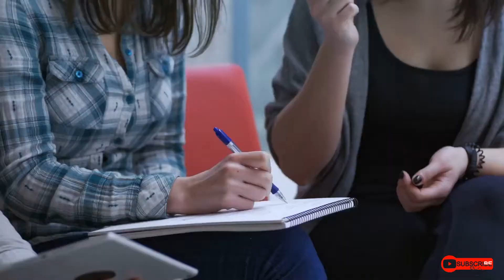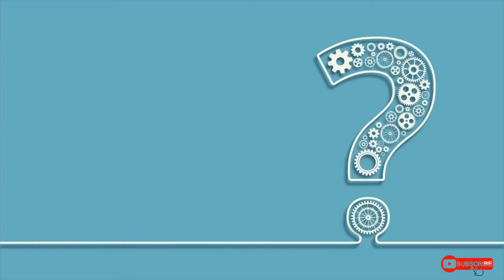Can You Believe Two Opposite Things? ⚫ What Are Two Opposite Thoughts?⚫ Look To Learn ⚫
🔘 Hello,I like to learn,inthis video I covvered the issue of can you believe two opposite things?I try to share information on every subject with viewers of all ages with short videos without boring you.